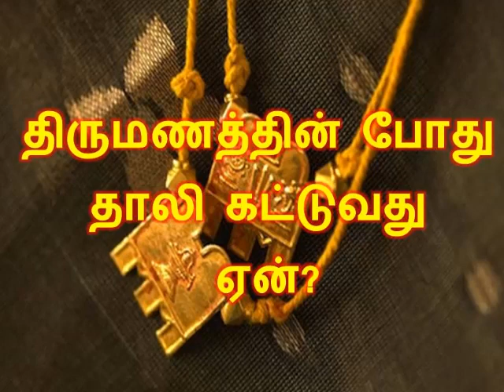திருமணத்தின் போது தாலி கட்டுவது ஏன்?